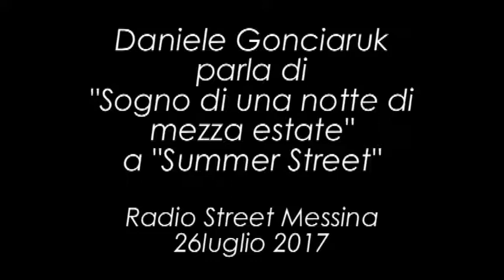Daniele Gonciaruk parla di "Sogno di una notte di mezza estate" a "Summer Street"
Ospite del programma "Summer Street" (Radio Street Messina), Daniele Gonciaruk parla dello spettacolo "Sogno di una notte di mezza estate", seconda tranche del "Piccolo Festival Shakespeariano", in programma fino a domani sera al Monte di Pietà di Messina.